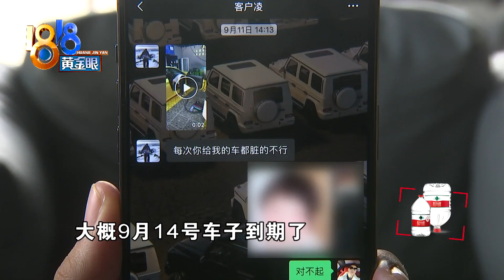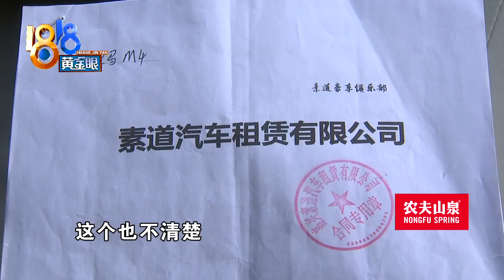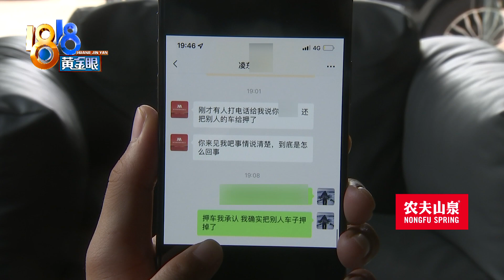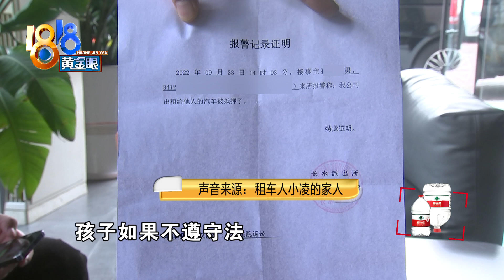【1818黄金眼】百万宝马出租被抵押七万，租车人说“我先找我爸”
【租了“百万级”宝马 私下抵押七万元】孙老板在嘉兴做汽车租赁，他说9月份，有老客租了一辆原价约120万的宝马M4，没有按时还车。对方后来承认，私自把车抵押了7万元。接下来怎么办？对方说“我先去找我爸”。那么，他爸会怎么说？

新闻标签：